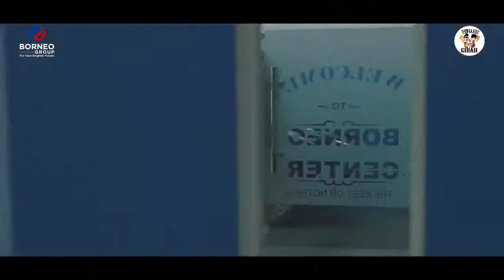film inspirasi PT.borneo Gruop pontianak.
Film inspirasi